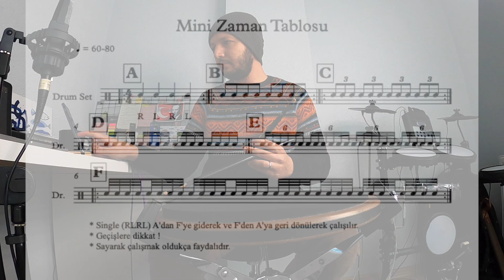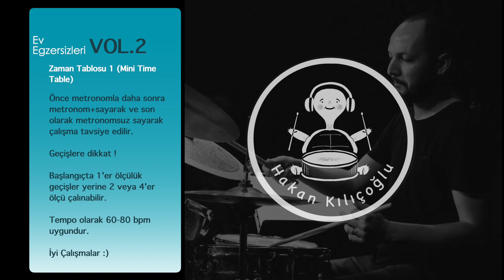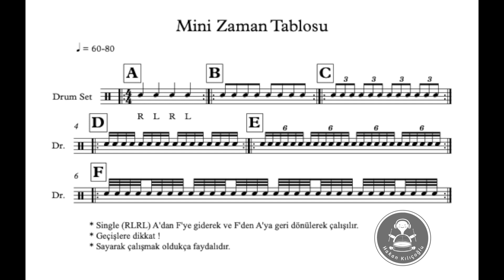Davulcunun işi "Zamanla" ! - Ev Egzersizleri #2 - Zaman Tablosu 1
Merhaba arkadaşlar, pandemi dönemi "Ev Egzersizleri" video serisi devam ediyor. Bu haftaki konumuz "Zaman Tablosu 1". Aynı zamanda bir teknik çalışması olarak da bakılabilir aslında. Zaman Tablosu 1'de 2'li ve 3'lü bölünmelere odaklanılıyor. "Mini" ya da "Standart Zaman Tablosu" (Standart Time of Table) olarak da geçen bu çalışmanın davulcular için önemli olduğunu düşünüyorum. Ayrıca daha sonraki videolarda Zaman Tablosunun tamamını paylaşacağımı da şimdiden duyurmuş olayım. Herkese iyi çalışmalar.

ONLINE DERS İÇİN BU ADRESLERDEN İLETİŞİME GEÇEREK BİLGİ ALABİLİRSİNİZ !

Teşekkürler.

Görüşmek üzere.